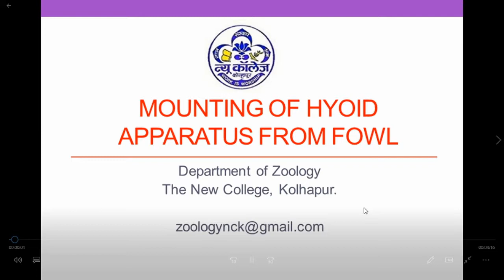Mounting of Hyoid apparatus from fowl